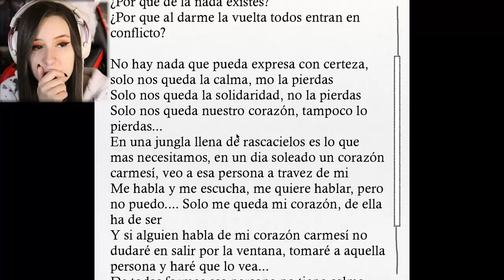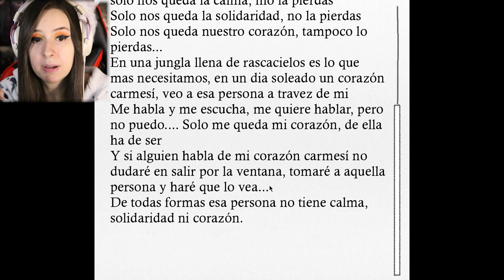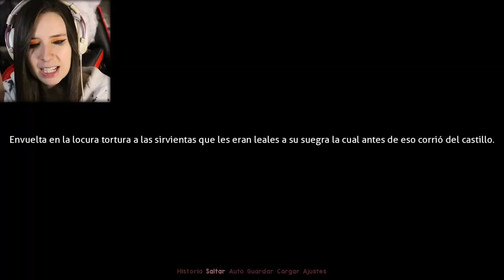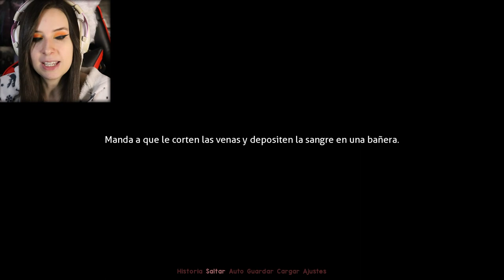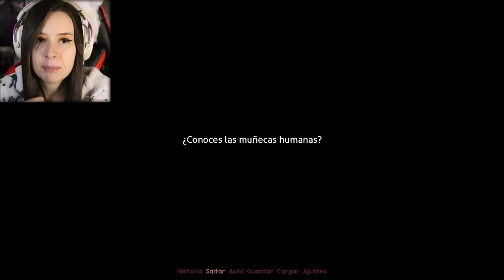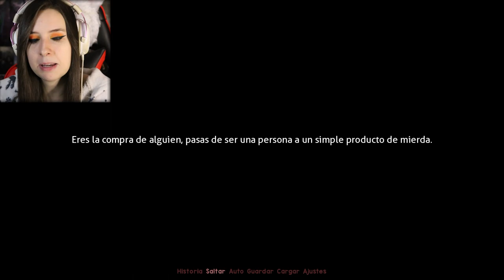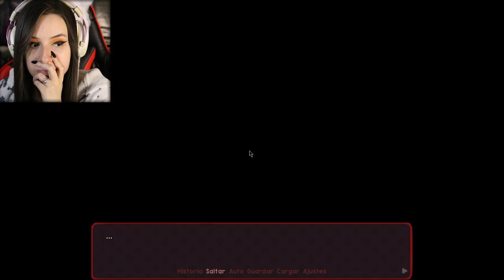MI HA ANGOSCIATO TROPPO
Riusciamo a raggiungere i 60 Likes per questo finale?
Doki Doki MOD: Schizofrenia #5
Da indicare sulla busta/pacco:
• Il destinatario:
Mariangela Benevento